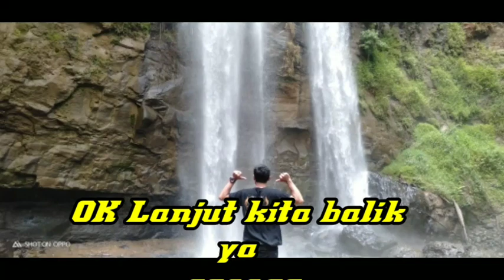Wisata Alam Sukabumi terbaru 2022.!!!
okk cooy

dividio kali ini saya berkunjung ke tempat wisata curug cihideung
tempat lokasi nya berada di desa sindang raja, kecamatan curug kembar, kabupaten sukabumi.

dari pusat kota sukabumi, kita harus bekendara selama 3 jam ke arah jampang, sagaranten, harus berhati hati karena akses jalan masih jelek
yaa gaaaesss

ok
saksikan ya gaes keindahan alam wisata curug cihideung

jangan di skip skip vidio nya

selamat menyaksikan🙏